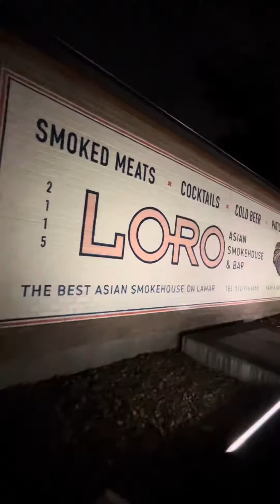Delicious Asian Smoked Meat in Austin, Texas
Smoked meat with an Asian twist? It sounds like a restaurant custom made for ThatEnglishman

After recommendations from locals I swung by Loro In Austin - and boy am I glad I did